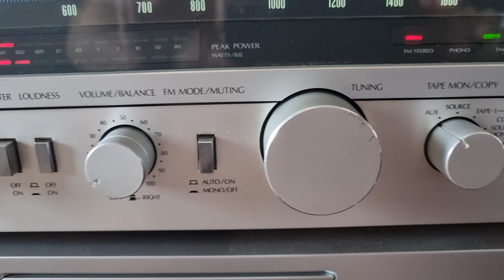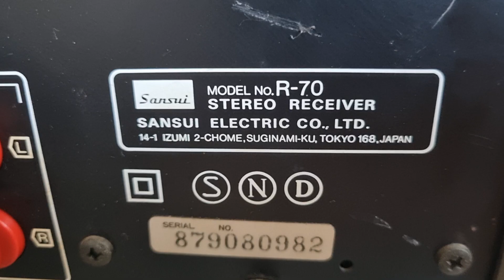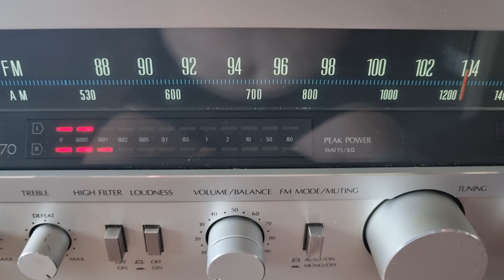Sansui r-70 made in Japan 1979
Specifications

Power output: 65 watts per channel into 8Ω (stereo)

Frequency response: 10Hz to 50kHz

Total harmonic distortion: 0.08%

Input sensitivity: 2.5mV (MM), 150mV (line)

Signal to noise ratio: 73dB (MM)

Output: 150mV (line)

Dimensions: 430 x 147 x 252mm

Weight: 7.5kg